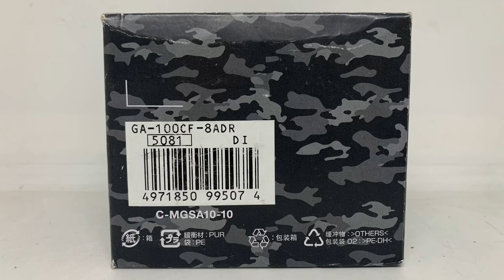Unboxing: G-Shock GA-100CF-8ADR, Simple Nice Grey Camouflage Watch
Halo lagi teman semuanya, sehat selalu ya.. Unboxing kali ini adalah G-Shock GA-100 yang populer dan salah satu jam tangan ukuran besar. Ini adalah seri camouflage nya dan kali ini warna abu yang diambil karena memiliki display LED positif sehingga biasanya lebih mudah dibaca untuk petunjuk detik, tanggal dan sebagainya.

Spesifikasi:
- Case/Bezel material: resin
- Tali jam tangan dari resin
- Kaca mineral
- Tahan air, tahan guncangan, tahan magnet
- LED Amber
- Alarm harian
- Waktu dunia 29 zona waktu
- Kalendar otomatis sampai tahun 2099
- Stopwatch
- Penghitung mundur waktu
- Usia baterai: 2 tahun (baterai CR1220)
- Ukuran case: 55 x 51.2 x 16.9mm
- Berat: 71g